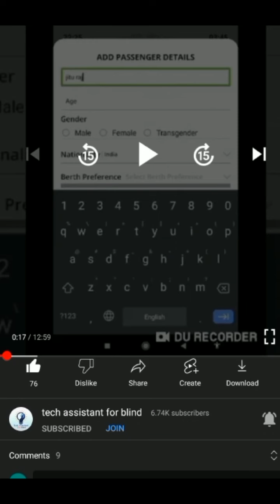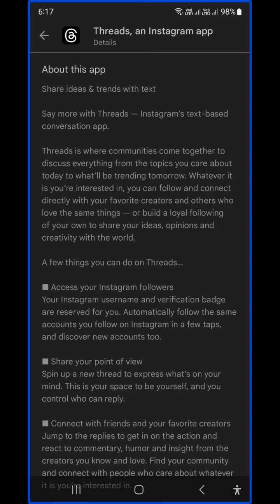new very accessible social media application with TalkBack Threads, an Instagram app for blind user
Basic videos